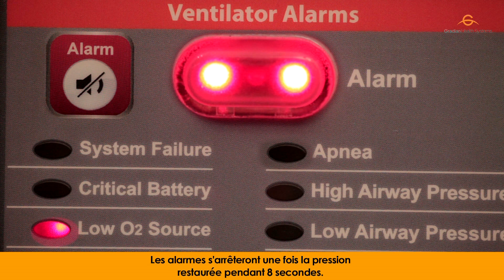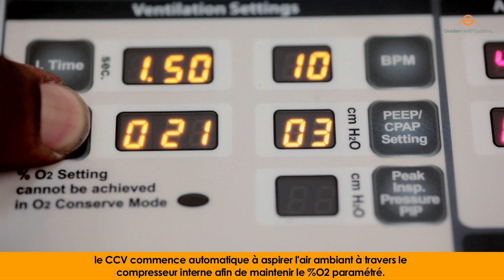3.4 : Les alarmes Low O2 Source (Source d’O2 faible) et Low Air Source (Source faible en air)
L'alarme Low O2 Source (Source d’O2 faible) sur le CCV se déclenche si la pression de la source chute en dessous de 2,7 Bar, ou 40 psi. Les alarmes s'arrêteront une fois la pression restaurée pendant 8 secondes.